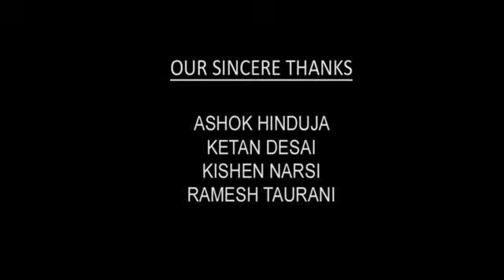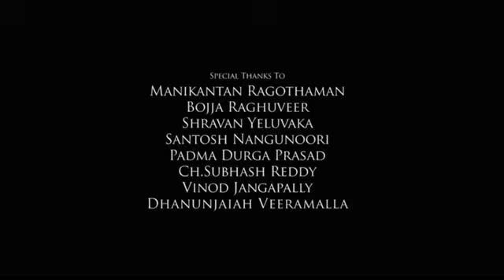Yashoda Full Movie In Hindi Dubbed | Samantha Ruth | Unni Mukundan | Varalaxmi | Review & Fact HD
1 LIKE = MORE MOTIVATION

Ignore Tags - Yashoda Samantha Ruth